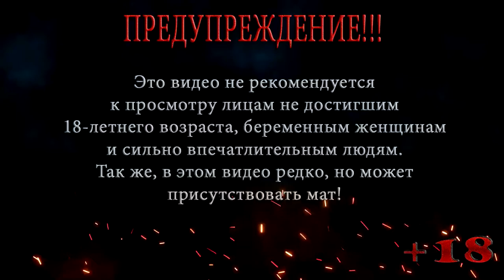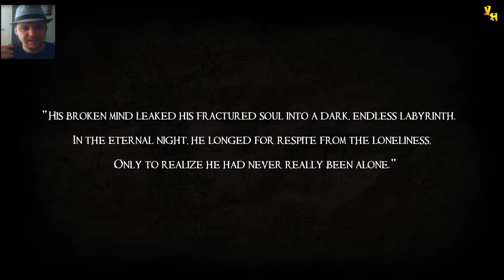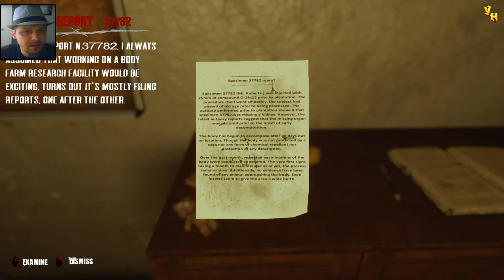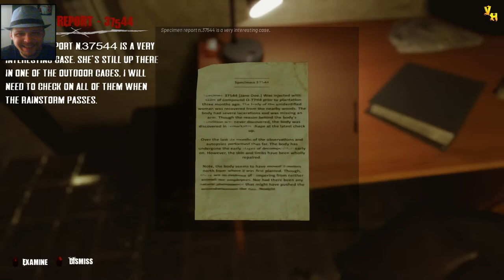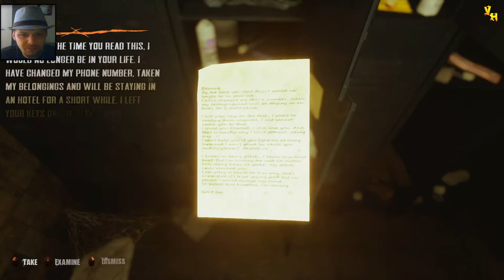ПЕРВАЯ СМЕНА В МОРГЕ ◀ Dark Fracture: Prologue ▶️ Выпуск 69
ПЕРВАЯ СМЕНА В МОРГЕ  ◀ Dark Fracture: Prologue
Мы устроились на работу в морге и это наша первая смена, как же пройдет наша первая смена в морге покажет это видео.

Помощь покупки видяхи Nvidia GeForce RTX 2060 6 gb:
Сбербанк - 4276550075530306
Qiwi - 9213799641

Dark Fracture: Prologue это на грани реальности и кошмара . Dark Fracture: Prologue это Разум и безумие. В Dark Fracture игрок исследует мир, который постоянно меняется. В Dark Fracture: Prologue нужно Встреться лицом к лицу с внутренним хаосом и суматохой твоего персонажа. Пройдись по краю безумия как главный герой в этом захватывающем хорроре Dark Fracture: Prologue

Dark Fracture - это инди-психологическая игра - ужастик, в которую играют от первого лица, и которая выйдет в 2021 году.

В игре Dark Fracture игрок сталкивается с внутренним хаосом персонажа – наблюдая, как мир меняется вокруг него, когда кажется, в то время как барьер между реальностью и воображением стирается.